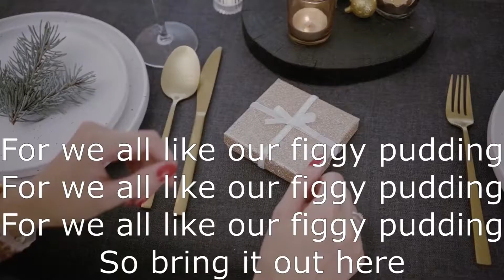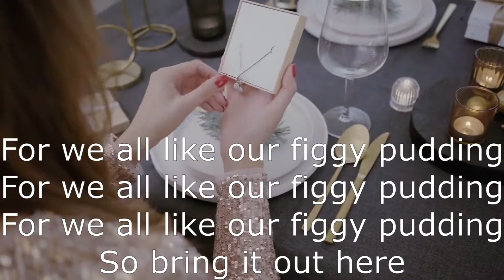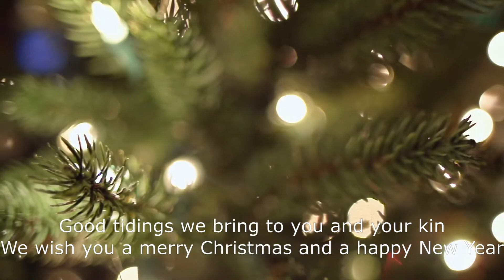We Wish You A Merry Christmas with lyrics